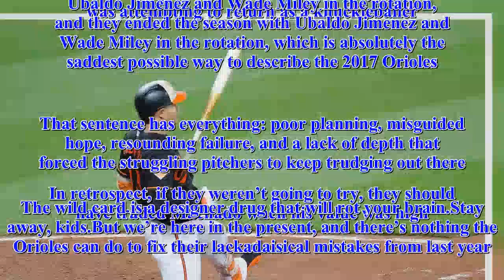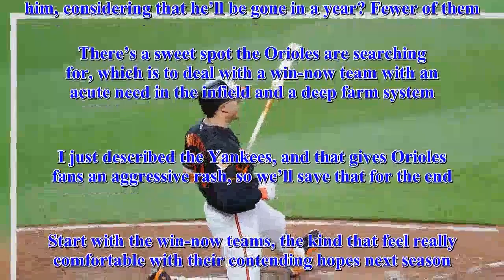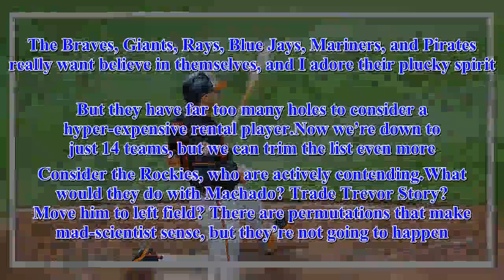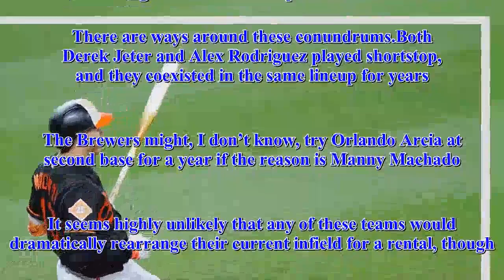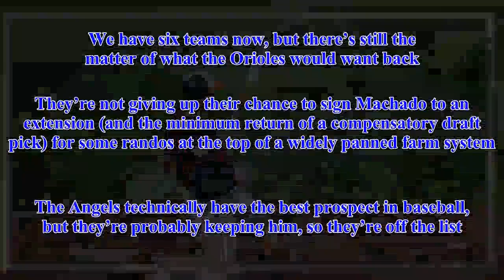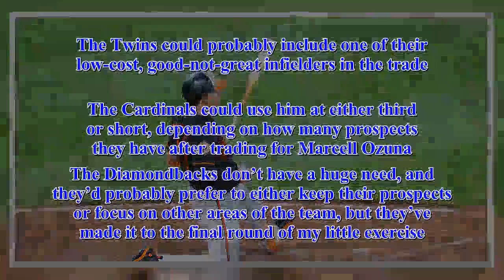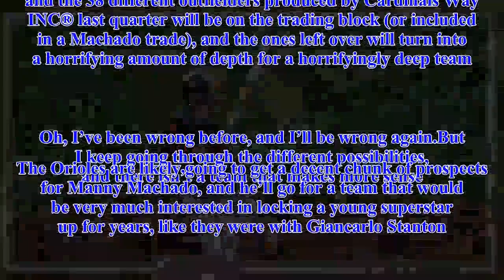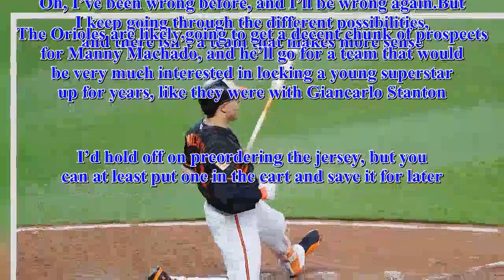The Cardinals traded for Marcell Ozuna, and Manny Machado might be next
With the benefit of hindsight, the Baltimore Orioles probably should have traded Manny Machado last offseason.Not only was he coming off a brilliant season with two years of team control left, and not only was he coming off a fifth-place MVP vote, but the Orioles were seemingly disinterested in building a team around him.The master plan to improve their pitching was to sign 40-year-old Tomo Ohka, who was attempting to return as a knuckleballer.By innings pitched, the biggest pitching acquisitions last offseason, were:  The Orioles started the season with Ubaldo Jimenez and Wade Miley in the rotation, and they ended the season with Ubaldo Jimenez and Wade Miley in the rotation, which is absolutely the saddest possible way to describe the 2017 Orioles.That sentence has everything: poor planning, misguided hope, resounding failure, and a lack of depth that forced the struggling pitchers to keep trudging out there.In retrospect, if they weren’t going to try, they should have traded Machado when his value was high.The wild card is a designer drug that will rot your brain.Stay away, kids.But we’re here in the present, and there’s nothing the Orioles can do to fix their lackadaisical mistakes from last year.Now they’re willing to move Machado for prospects instead of spending the next calendar year talking extension.According to some reports, they’re actively shopping him.Our job is to find him the right fit.Which team would like to employ Machado? All of them.Which team would like to give up their very best prospects for him, considering that he’ll be gone in a year? Fewer of them.There’s a sweet spot the Orioles are searching for, which is to deal with a win-now team with an acute need in the infield and a deep farm system.I just described the Yankees, and that gives Orioles fans an aggressive rash, so we’ll save that for the end.Start with the win-now teams, the kind that feel really comfortable with their contending hopes next season.Thanks for your presentation, Reds, but we’re moving in a different direction.Best of luck, Tigers and White Sox.And we’re going to move on from the A’s, Royals, Marlins, Mets, Phillies, and Padres.The Braves, Giants, Rays, Blue Jays, Mariners, and Pirates really want believe in themselves, and I adore their plucky spirit.But they have far too many holes to consider a hyper-expensive rental player.Now we’re down to just 14 teams, but we can trim the list even more.Consider the Rockies, who are actively contending.What would they do with Machado? Trade Trevor Story? Move him to left field? There are permutations that make mad-scientist sense, but they’re not going to happen.You can remove the Red Sox (Xander Bogaerts and Rafael Devers), Dodgers (Corey Seager and Justin Turner), Astros (Carlos Correa and Alex Bregman, Nationals (Trea Turner and Anthony Rendon), and the Cubs (Addison Russell and Kris Bryant) from serious consideration.They might get mad-scientisty, sure, especially the Nationals, who have the ability to pu